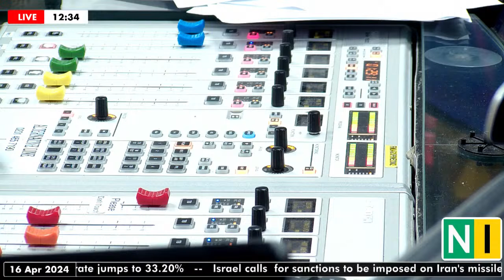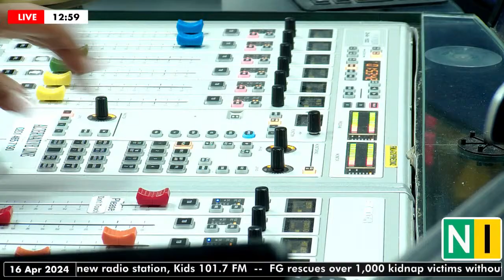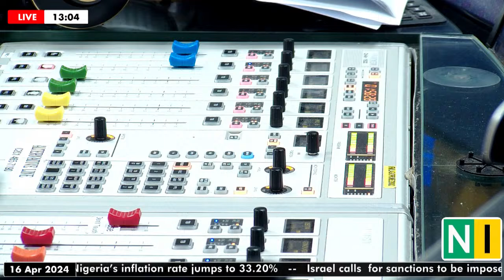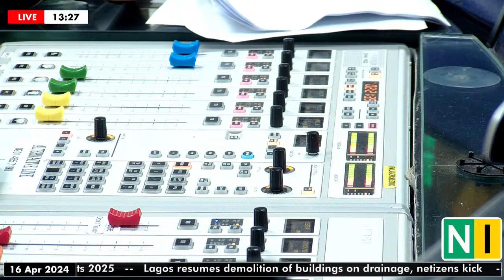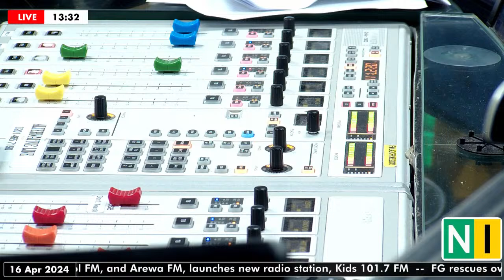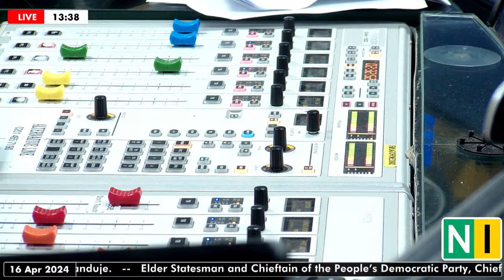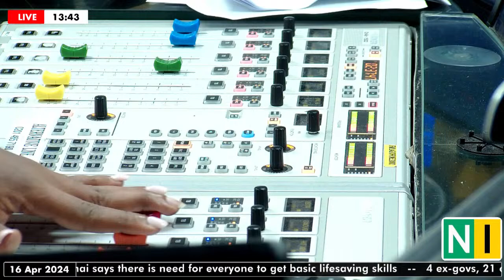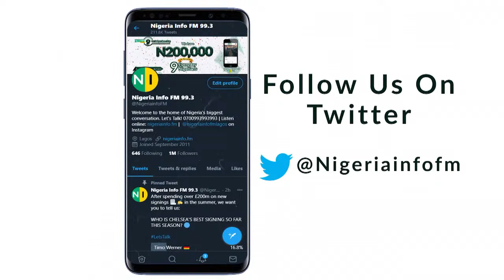The SunnySide with Joyce, Tuesday, 16/04/2024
SunnySide Joyce Onyemuwa.